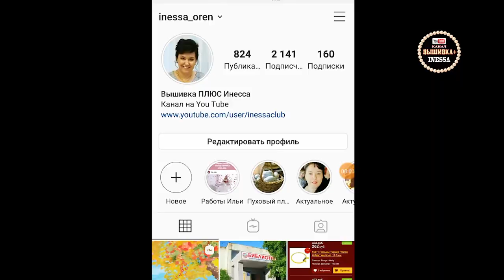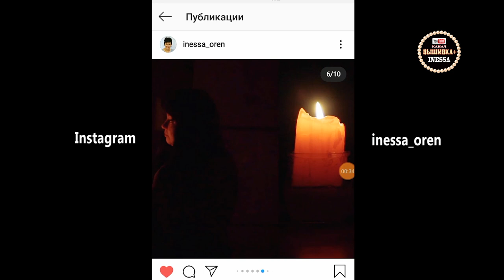Вязание крючком для начинающих. Мастер - Класс ТЫКОВКА. Оренбург, галерея КУКЛЫ.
Осенний рукодельный марафон!
Приглашаем всех желающих провести время в творческой обстановке! ♥
По адресу: г. Оренбург, ул. Пролетарская 4, цокольный этаж, галерея "Куклы".